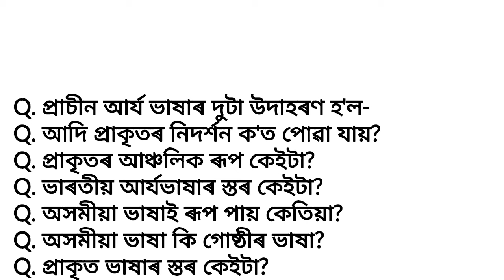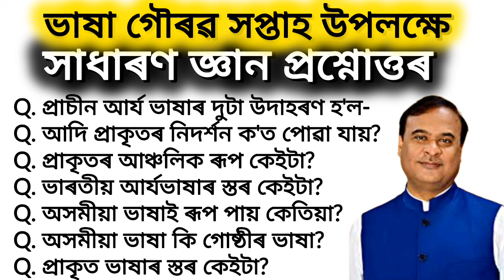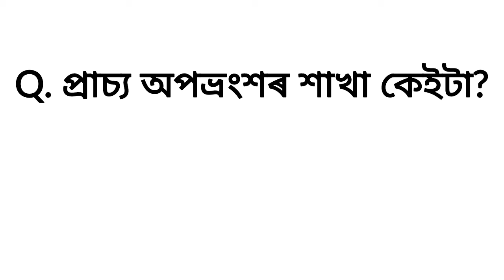ভাষা গৌৰৱ সপ্তাহ উপলক্ষে ভাষাৰ লগত জড়িত প্ৰশ্ন উত্তৰ/সাধাৰণ জ্ঞান প্ৰশ্নোত্তৰ ২০২৪/ভাষা গৌৰৱ সপ্তাহ